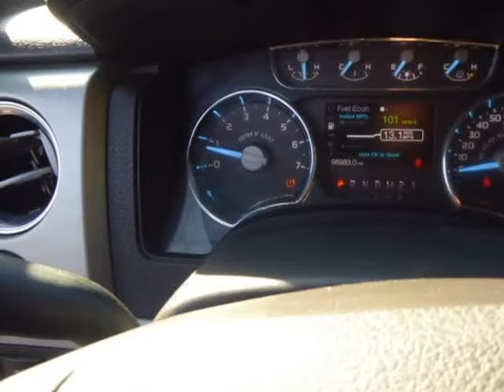2012 Ford F-150 4WD SuperCrew 145" Lariat (Columbus, Ohio)